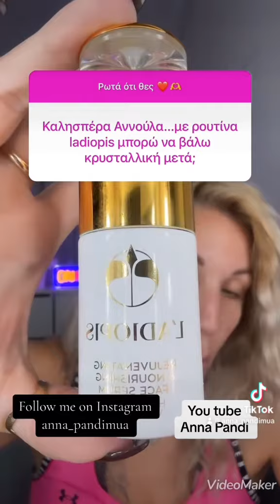Ladiopis serum με Crystal Galinico μπορώ ?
Γεια σου γεια σου γεια σου όμορφε κοσμε ❤️

Εύχομαι κ Ελπιζω να σε βρισκω καλά 🙏

Ήρθα να λύσουμε απορίες σας 🫶

Ελπιζω να σε βοηθησα ❤️

Να προσεχεις κ να αγαπας τον εαυτο σου 🫶